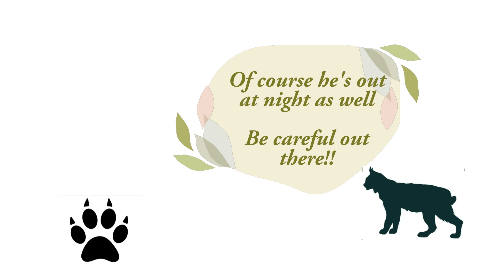Bobcat in my neighborhood!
This bobcat (we call him "Bob") comes around occasionally and caught on Ring camera